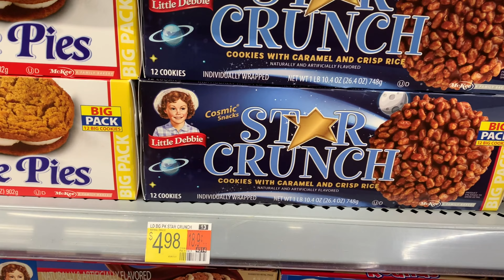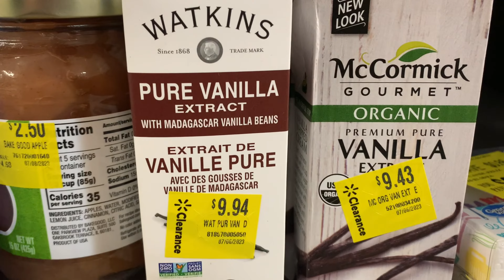Prepper Pantry | Pick of the Week | Canned Beans 8-10-23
Pick of the Week

Advocates shall receive product, services or other compensation.